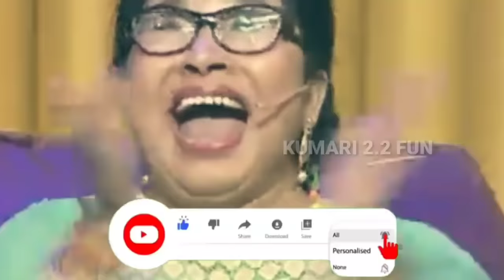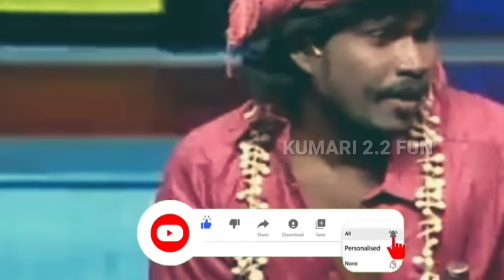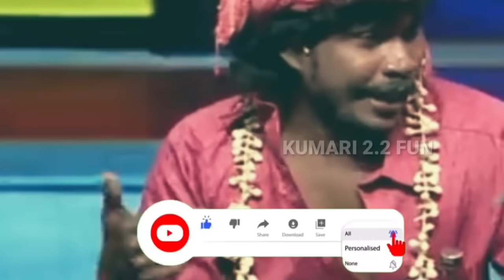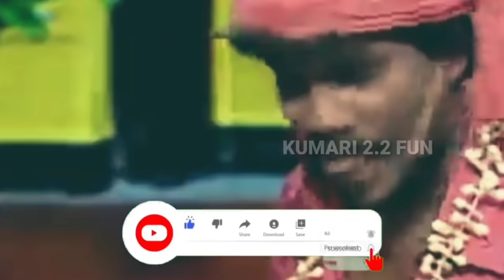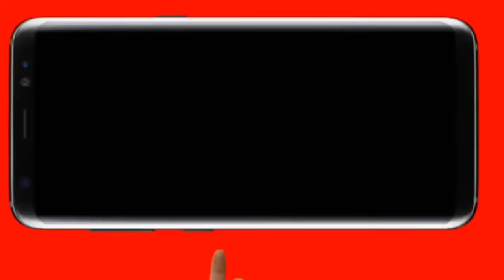KPY COMEDY 😂🤣😂 VIDEO TAMIL || PART-4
SUPPORT 🙏..🙏